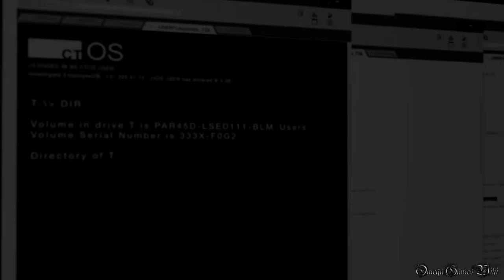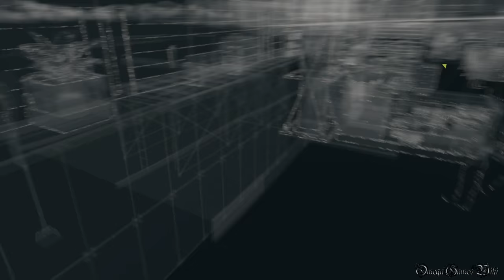【PS4】Watch Dogs BAD BLOOD - #1 ACT 1 MISSION 1・Ｔボカーン/T BWNED（Stealth & No Damage）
かなり古いゲームですが、リクエストがあったと、ウォッチドッグス２発売前のこともありまして、練習のつもりでやりました。ビル脱出後は強制戦になりますが、その前の敵は一人も倒せずにステルスでやりました。

Part 1
DLC BAD BLOOD メインミッション：
・ACT 1
・MISSION 1 - Ｔボカーン/T BWNED
・New Game - Normal （No Damage）

- 発売日： 2014年6月26日 (日本)
- ジャンル ： Action
- ESRB : Cero Z
- 開発: UBISOFT